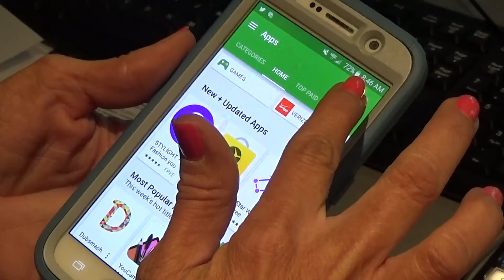Get closer than ever to 102.7 The Coyote with our app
Check out the Google Play Store or the Apple App Store on your smart phone to download the 102.7 The Coyote app today. You can listen wherever you go, connect with the hosts and win prizes.

102.7 The Coyote is Vegas’ New Country station!  We play all of your favorite country artists like Luke Bryan, Blake Shelton, Florida Georgia Line, Miranda Lambert, Jake Owen, Jason Aldean, Eric Church, and more!  To stay up to date with 102.7 The Coyote, join the conversation on Facebook, Twitter, and Instagram @thecoyote1027, where you’ll find the latest contests and giveaways, music news from all your favorite country artists, exclusive interviews and performances, and much, much more!